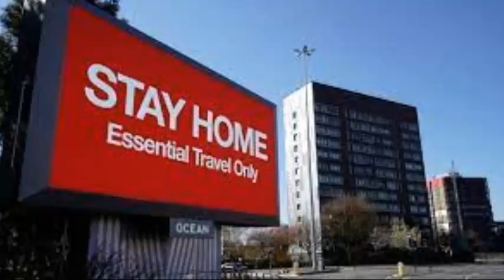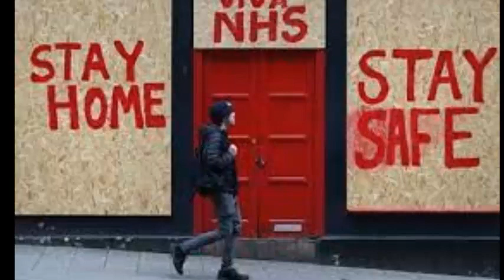UK lockdown “to continue until March” with more than a million Covid cases in England BBC News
uk lockdown news,
uk lockdown news update today,
uk lockdown update,
uk lockdown 2,
uk lockdown vlog,
uk lockdown reaction,
uk lockdown live,
uk lockdown again,
uk lockdown announcement,
uk lockdown airport,
uk lockdown alarm,
uk lockdown arrests,
uk lockdown advert,
uk lockdown april,
uk lockdown abc,
uk lockdown bbc,
uk lockdown boris,
uk lockdown b117,
uk lockdown breaking news,
uk lockdown boris johnson,
uk lockdown bbc news,
uk lockdown business,
uk lockdown border,
uk lockdown covid,
uk lockdown covid 19,
uk lockdown coronavirus,
uk lockdown christmas,
uk lockdown corona,
uk lockdown comedy,
uk lockdown crime,
uk lockdown drill,
uk lockdown debate,
uk lockdown december,
uk lockdown dalek,
uk lockdown documentary,
uk lockdown december 2020,
uk lockdown drone,
uk lockdown day 1,
uk lockdown end,
uk lockdown explained,
uk lockdown enforcement,
uk lockdown extended,
uk lockdown economy,
uk lockdown extension,
uk lockdown empty streets,
uk lockdown end date,
uk lockdown e pass online,
uk lockdown fleeing,
uk lockdown flights,
uk lockdown fox,
uk lockdown funny,
uk lockdown fox news,
uk lockdown footage,
uk lockdown football,
uk lockdown fines,
uk lockdown gym,
uk lockdown geo news,
uk lockdown gma,
uk lockdown getting stricter,
uk lockdown government review,
uk goes to lockdown,
gyms after lockdown uk,
lockdown glow up uk,
uk lockdown hindi,
uk lockdown how long,
uk lockdown homeless,
uk lockdown hindi news,
uk lockdown highlights,
lockdown haul uk,
lockdown shopping haul uk,
hairdressers after lockdown uk,
uk lockdown in hindi,
uk lockdown international travel,
uk lockdown international students,
uk lockdown interview,
uk lockdown in telugu,
uk lockdown in tamil,
uk lockdown india,
uk lockdown in urdu,
is uk lockdown extended,
is uk lockdown again,
is uk lockdown working,
uk lockdown january 2021,
uk lockdown jan 2021,
uk lockdown january,
uk lockdown jokes,
uk lockdown job interview,
uk lockdown january bbc,
uk lockdown january 18,
jobs during lockdown uk,
uk me lockdown kab khulega,
uk lockdown pass kaise banaye,
kfc uk lockdown,
uk lockdown latest,
uk lockdown london,
uk lockdown life,
uk lockdown latest news,
uk lockdown latest update,
uk lockdown liverpool,
uk lockdown lifted,
uk lockdown memes,
uk lockdown measures,
uk lockdown march 2020 bbc,
uk lockdown malayalam,
uk lockdown malayalam news,
uk lockdown mental health,
uk lockdown news update today in hindi,
uk lockdown new strain,
uk lockdown news update,
uk lockdown news today,
uk lockdown november,
uk lockdown now,
uk lockdown over,
uk lockdown open date,
uk lockdown open,
uk lockdown over christmas,
uk lockdown outdoor exercise,
uk put on lockdown,
uk update on lockdown today,
online permission lockdown uk,
uk lockdown panic,
uk lockdown panic buying,
uk lockdown protesters,
uk lockdown party,
uk lockdown police,
uk lockdown pubs,
uk lockdown podcast,
uk lockdown parody,
uk lockdown rules,
uk lockdown restrictions,
uk lockdown rant,
uk lockdown rules update,
uk lockdown recent news,
uk lockdown redcon1,
uk lockdown rave,
uk lockdown shopping,
uk lockdown sky news,
uk lockdown schools,
uk lockdown song,
uk lockdown street,
uk lockdown supermarket,
uk lockdown stocks,
uk lockdown second wave,
uk lockdown today,
uk lockdown traffic,
uk lockdown tier 4,
uk lockdown travel,
uk lockdown train,
uk lockdown tier,
uk lockdown today news,
uk lockdown travel restrictions,
uk lockdown update today,
uk lockdown university,
uk lockdown update bbc news,
uk lockdown usa,
uk lockdown until april,
uk lockdown us news,
uk lockdown urdu,
uk lockdown view,
uk lockdown vote,
uk lockdown vaccine,
uk lockdown vs melbourne,
uk lockdown videos,
funny uk lockdown videos 2020,
lockdown funny videos uk,
uk lockdown workout,
uk lockdown wion,
uk lockdown why,
uk lockdown worship,
uk lockdown when will restaurants open,
uk lockdown when is the next review,
uk lockdown wedding,
lockdown sikh wedding uk,
uk lockdown xbox series x,
uk lockdown youtube,
uk lockdown yoga,
york lockdown uk,
uk lockdown zombie,
uk lockdown zee news,
lockdown 23 and 1 uk,
uk lockdown 2021,
uk lockdown 2 vlog,
uk lockdown 2 protest,
uk lockdown 2 rules,
uk lockdown 2.0,
uk lockdown 2 schools,
uk lockdown 2 reaction,
uk lockdown 2 announcement,
uk lockdown 3 review,
uk lockdown 3.0 rules,
uk lockdown 3 exercise,
uk lockdown 3 more weeks,
uk lockdown 3 weeks,
uk lockdown 4 week,
uk lockdown 4th january,
uk lockdown 4 jan,
uk lockdown 4th jan,
uk lockdown 4 january,
uk lockdown 4th july,
uk lockdown 5 days,
uk lockdown 5 days christmas,
uk lockdown 5th january,
uk lockdown 6 january,
uk lockdown 6th january,
uk lockdown 6 months latest news,
uk lockdown 7 weeks